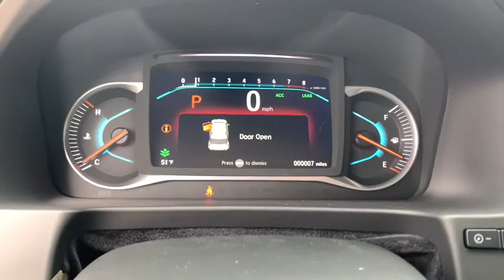2021 Honda Pilot Jacksonville, Orange Park, St. Augustine, Gainesville, Nocatee FL MB020647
New 2021 Honda Pilot available in Jacksonville, Florida at Duval Honda. Servicing the Orange Park, St. Augustine, Gainesville, Nocatee area.

Duval Honda
1325 Cassat Avenue

2021 Honda Pilot EX $3680 off MSRP! Priced below KBB Fair Purchase Price! 20/27 City/Highway MPGbrbrPrices are plus tax tag title dealer added accessories $198 Electronic Filing Fee and dealer pre-delivery service fee in the amount of $899 which charge represents cost and profit to the dealer for items such as cleaning inspecting and adjusting new and used vehicles and preparing documents related to the sale.